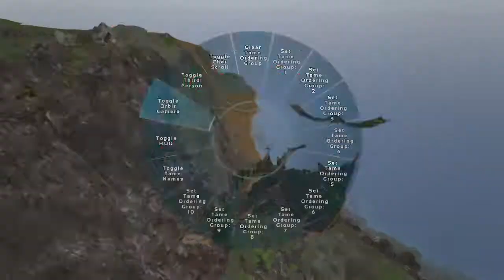Ark EZ RAIDS OGXYZ [E 2]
ARK IS THE GAME AND WERE GOING TO PLAY IT
what you wanna see and what you think i can improve on

come join for some sick memes
🎮my gt Tentedog3639
when I get the invite role items im going to be giving them away

and then he turned himself into a pickle 🥒 🥒